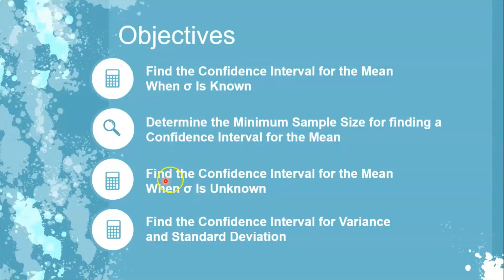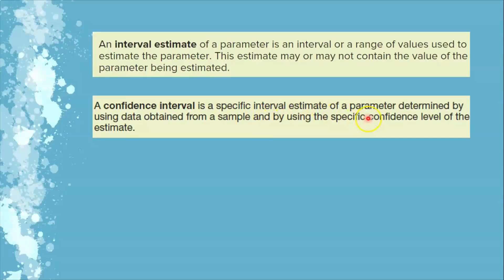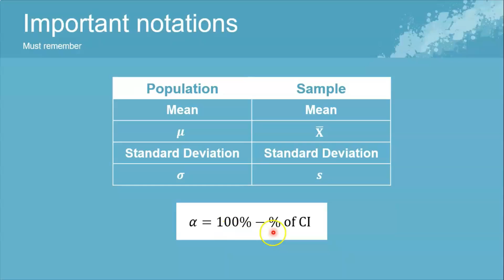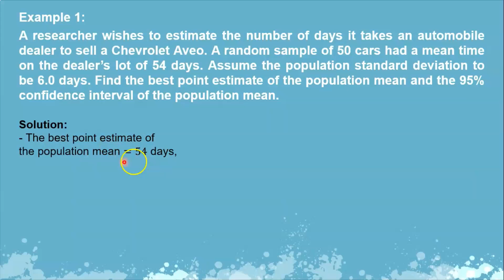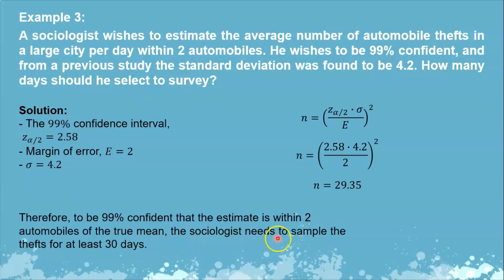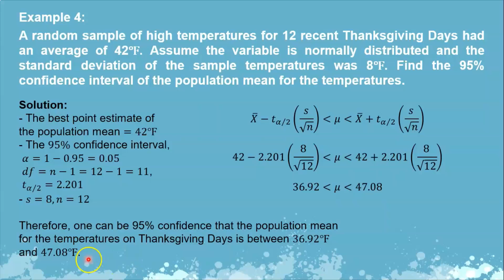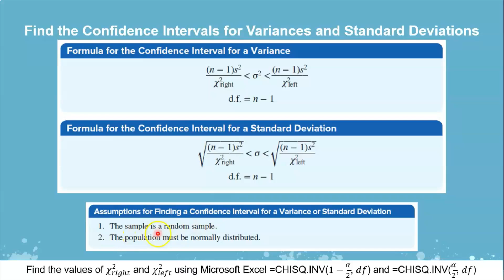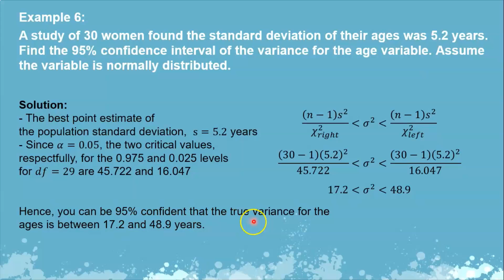[Chapter 7] Confidence Intervals and Sample Size